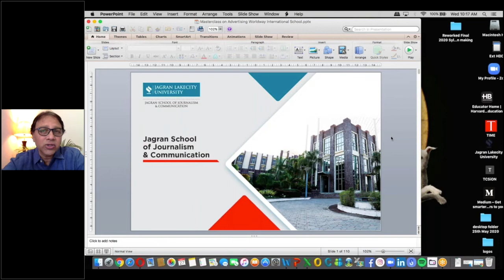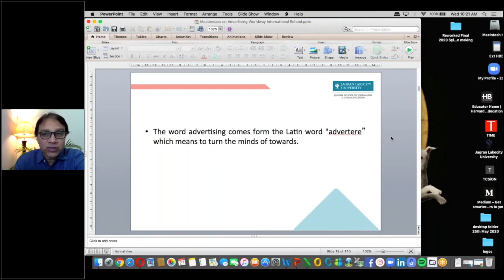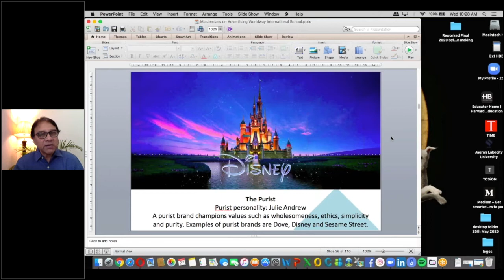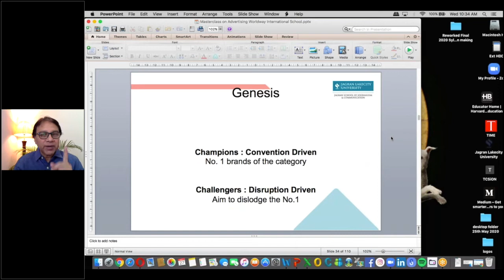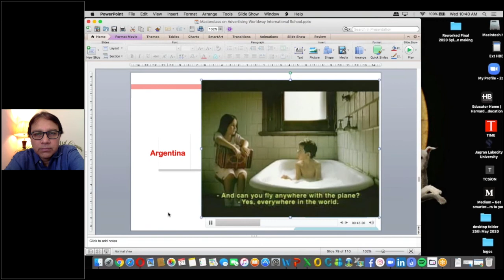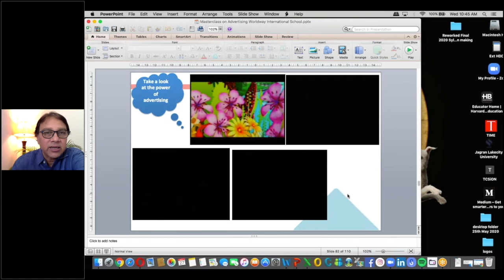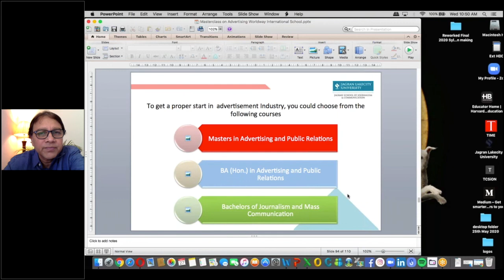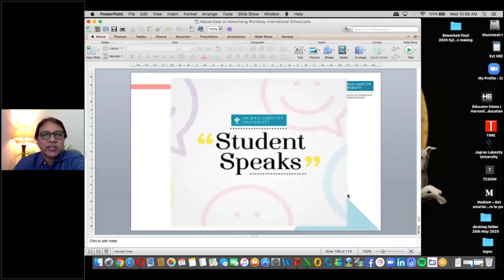Career Option after 12th - Journalism & Advertising